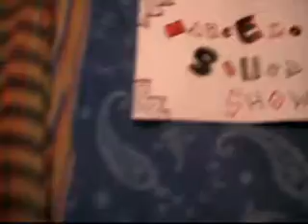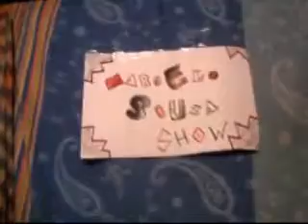RÁDIO E TV